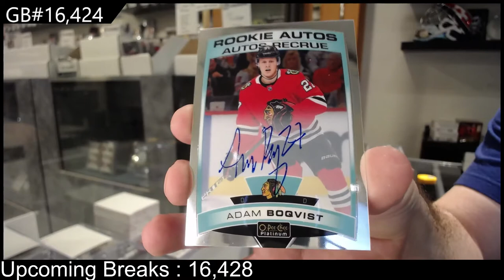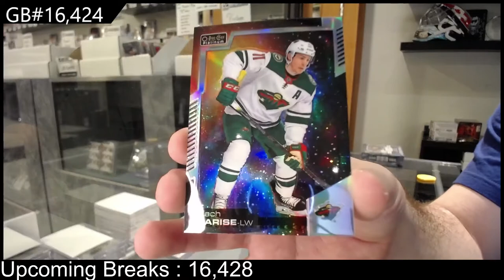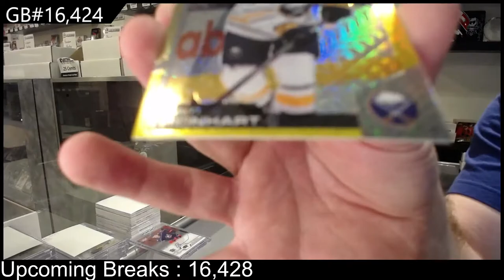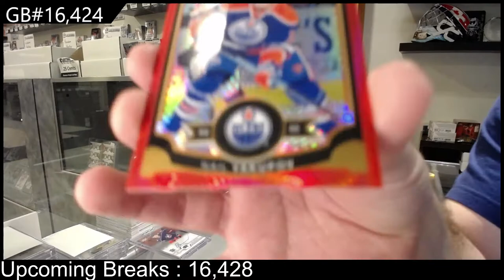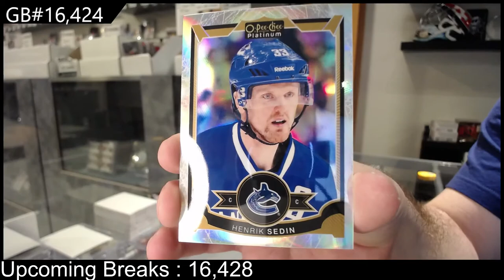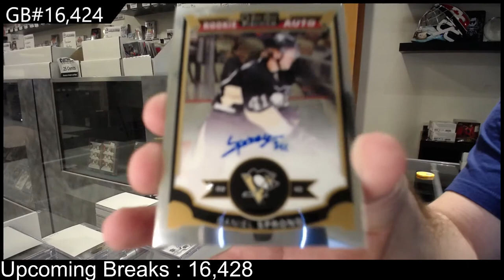15-16 UD OPC Platinum & 20-21 UD OPC Platinum Hockey Box Break - C&C GB #16,424